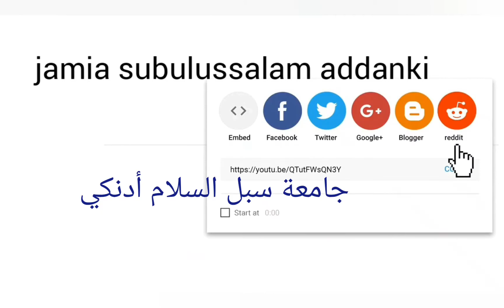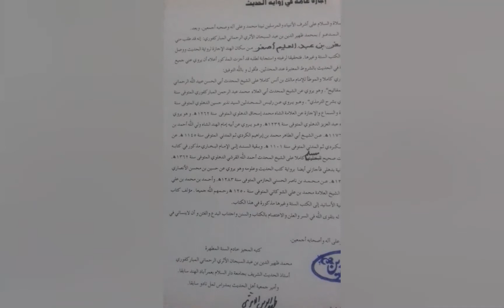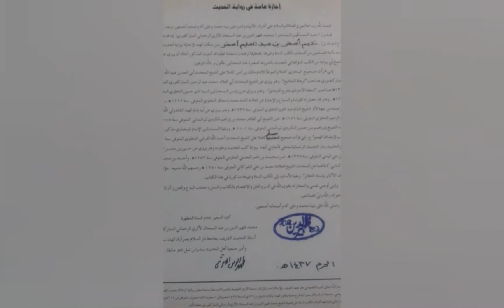مجاھد هند شيخ ظهير الدين أثري رحماني مباركفوري رحمه الله / كان صاحب اعلى سند